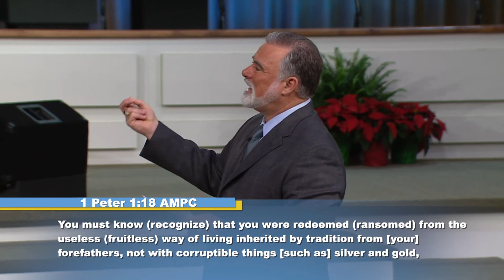Pt. 6 - Why Don't You Pay Attention? (Pay Attention)